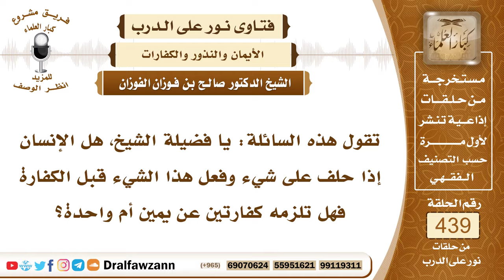6055- هل يشترط أن تكون الكفارة قبل الحنث في اليمين؟ - الشيخ صالح الفوزان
"6055- تقول هذه السائلة: يا فضيلة الشيخ، هل الإنسان إذا حلف على شيء وفعل هذا الشيء قبل الكفارة فهل تلزمه كفارتين عن يمين أم واحدة؟
الجواب: إذا حلف على ترك شيء أو على فعله وفي فعل هذا الشيء أو في تركه خير له فإنه يستحب له أن يُكفِّر عن يمينه سواء قبل الحنث أو بعد الحنث يستحب له أن يُكفِّر عن يمينه وأن يأتي الذي هو خير كما قال جل وعلا: ﴿وَلَا تَجْعَلُوا اللَّهَ عُرْضَةً لِأَيْمَانِكُمْ أَنْ تَبَرُّوا وَتَتَّقُوا وَتُصْلِحُوا بَيْنَ النَّاسِ﴾ [البقرة: 224] فإذا حلف مثلًا لا يصل رحمه أو لا يعطي رحمه أو لا يزور رحمه فإنه لا يجوز له الوفاء باليمين بل يجب عليه أن ينقض هذه اليمين وأن يبرّ بقريبه وأن يكفر عن يمينه سواء كان قبل المخالفة أو بعدها، قال ﷺ: «إني لا أحلف على يمين فأرى غيرها خيرًا منها إلا كفَّرتُ عن يميني وأتيت الذي هو خير».
السيرة الذاتية:
للاشتراك في قناة الشيخ صالح الفوزان

14_ الشيخ محمد أمين الشنقيطي
يتيوب

15_سماحة المفتي عبد العزيز آل الشيخ
 يوتيوب

رئيس الفريق
لمشروع كبار العلماء